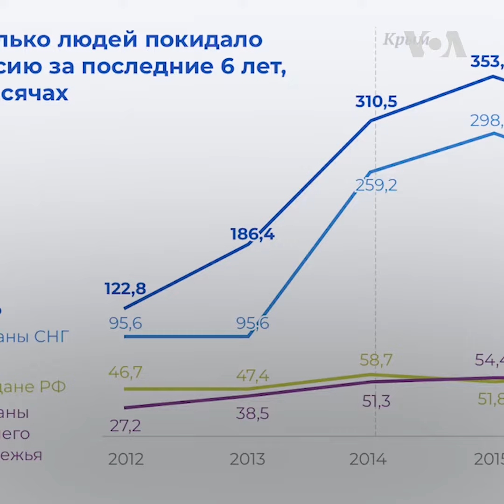Сколько на самом деле россиян уезжает из страны?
Росстат в разы занижает данные об эмиграции россиян. Это выяснили журналисты медиаресурса «Проект».  По данным российского ведомства, всего за третий срок президентства Путина из страны уехали 1,7 млн человек. Однако эта цифра может быть в 6 раз больше